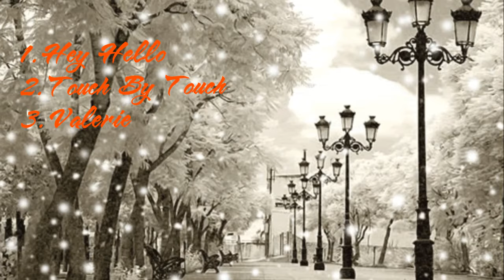Joy ( Hey Hello; Touch by touch; Valerie)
Video Editor/ Upload : Be Bu
Image : Google photo
Hey Hello
Singer : Joy
Album:  Musicplus (2003)

1. When I saw you at the party
You were talking to a girlfriend
I just walked across the room and said "hello" (hello hello)
While we danced I felt your body,
Touched your face and dared to kiss you
When the song was over I just couldn't let you go (let you go)

[Chorus:]
Hey hello (hello) be my darling
Hey hello (hello) be my girl
Always wanted so much more than just a one night love affair
Hey hello (hello) feel the magic
Hey hello (hello) in the air
I can give you so much more than just a one night love affair

2. Midnight hour, my apartment
I can feel your burning passion
When I loved you in the shadow of the night
You were leaving in the morning
But you promised to recall me
One more kiss - "I'll see you soon" - and then goodbye (goodbye)

Touch by touch
Album: Best Listen Album
Musicplus (2003)

1. Touch by touch, you're my all time lover
Skin to skin, come undone my cover
When I feel the time is right and your staying by my side
And the love you give to me makes my heart beat
When my fantasy fly away but my feelings make me stay
I see the fire in your eyes, it makes my heart beat.

[Chorus:]
Do it, we'll still do it night and day
You're my all time lover
Do it, we'll still do it anyway
Like there is no other
Touch by touch, you're my all time lover
Skin to skin, come undone my cover. [x2]

2. When my heart full of love it makes me a turtle in dove
Love the game that we play night and day
When our love is clear and bright it's our way to see the light
There's a fire in our heart night and day.

[Chorus x3]

Valerie

Album: Joy History (The Best Of Joy)
Kpop Disc. (2002)
1. I'm sitting on a step somewhere downtown
Looking for a queen of my heart
People call me a dreamer
Don't wanna live any longer apart
I'm feeling stronger, stronger everyday
I'm feeling stronger everyday.

[Chorus:]
Valerie you'd better love someone
Valerie you'd better need that too
Valerie you're as cold as ice
Valerie you'll have to pay the price
Queen of my heart (Queen of my heart)
Queen of my soul (Queen of my soul)
Queen of my deepest emotions
Oh Valerie.

2. She's just laughing about me
For things like love she don't care
Even the deepest ocean
Can't wash my heartache away

[Chorus]

I'm lost in the web of the spider
Waiting till her love sets me free
Her love is my biggest desire
I want her so much to want me.